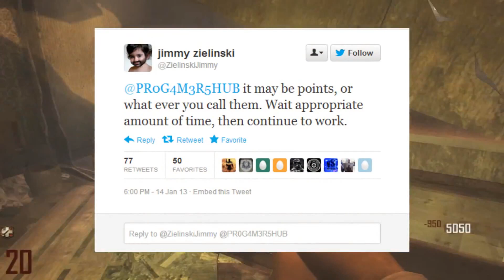Black Ops 2 Zombies TranZit Easter Egg - How to Use Navcards - Bank Points Transfer + Bus [THEORY]